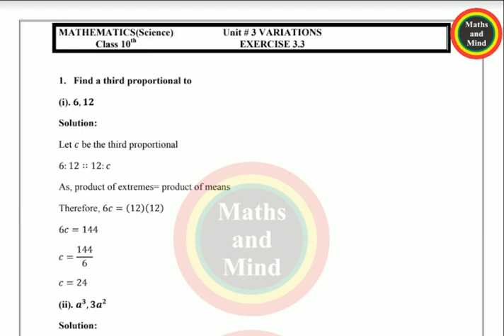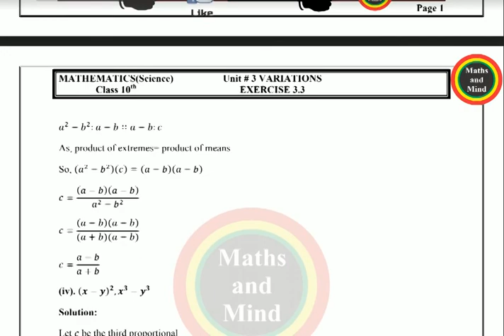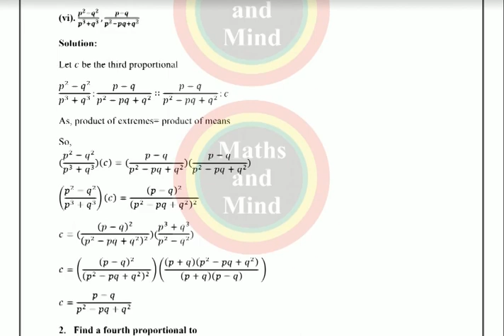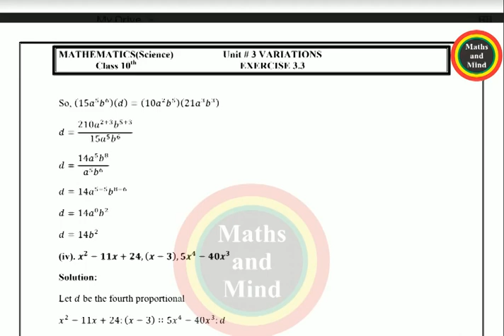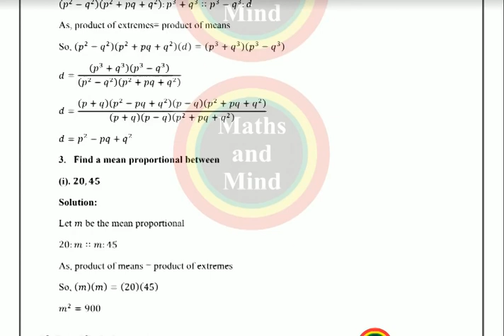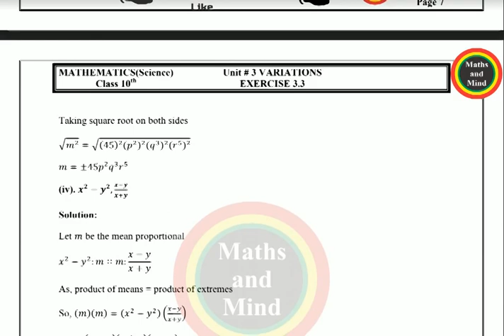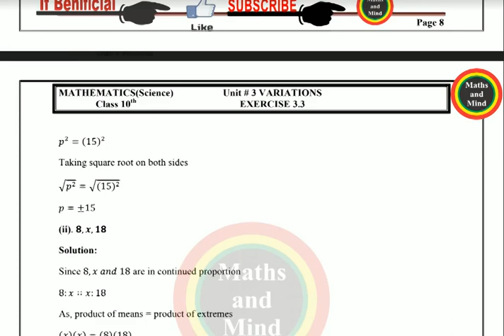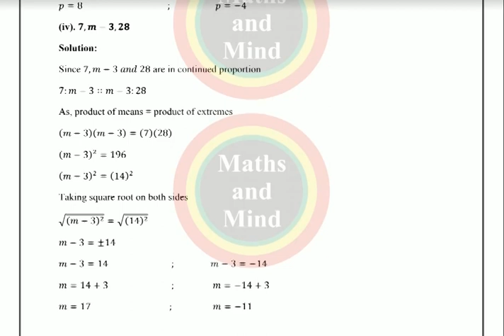Chap#3-Ex#3.3 Solved -MathsandMind Math Class 10th Most Important Questions For 2020